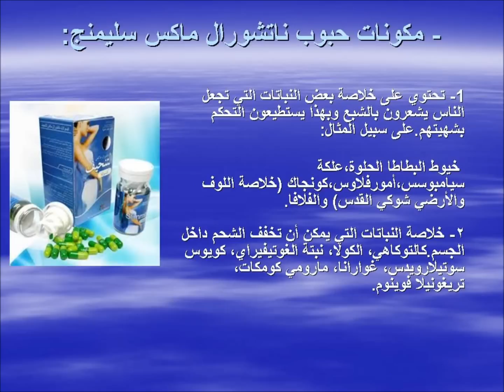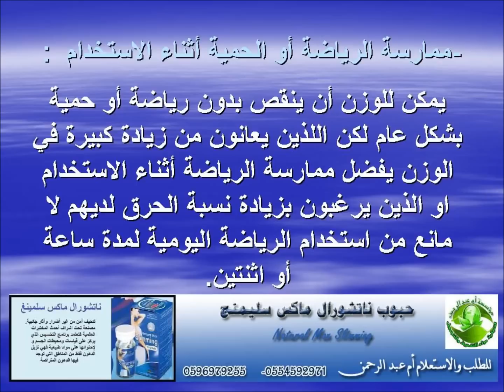كبسولات ناتشورال ماكس سليمنج الامريكية Natural Max Slimming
كبسولات ناتشورال ماكس للتنحيف، ناتشورال ماكس سليمنج ، ناتشورال ماكس التنحيف ،  ناتشورال ماكس ، ناتشورال
ماكس للتنحيف، كبسولات سليمنج، كبسولات ناتشورال سليمنج، كبسولات للتنحيف، حبوب سليمنج